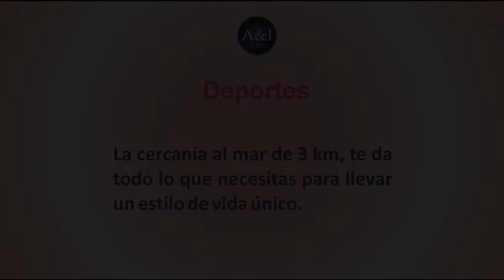Playa Flamingo & Deportes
La playa de San Crisanto que está a 3 km. del desarrollo de Playa Flamingo te ofrece todas la ventajas de practicar tú deporte acuático favorito.